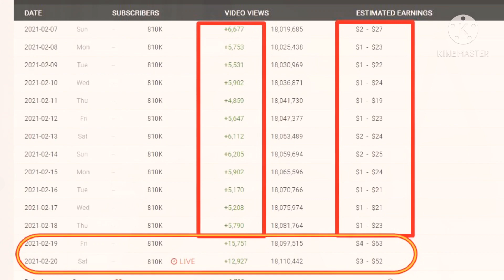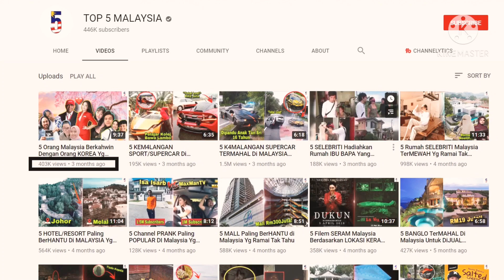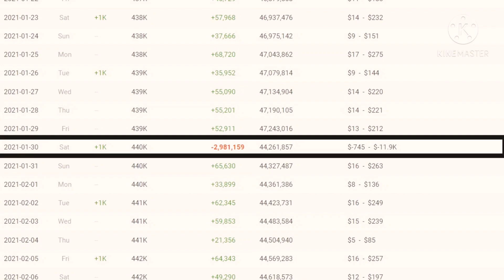Sugu Pavithra kembali | Kesan Tidak Publish Video Baru | Analisa Kesan Kepada Channel Sugu Pavithra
Sugu Pavithra kembali publish video nampaknya.
Setelah 4 bulan menyepikan diri.
Apakah kesan kepada channel Youtuber popular ini?
Masih mampukah untuk meneruskan karier sebagai Youtuber masakan yang viral ?
Adakah subscriber yang banyak masih setia untuk menonton video mereka ni?

Channel Sugu Pavithra tidak aktif untuk tempoh  4 bulan lalu
Kini Sugu Pavithra kembali
Apakah pendapatan Sugu Pavithra selepas tidak update video dalam channel Youtube
Kenapa Sugu Pavithra tak upload video youtube sebelum ini?
Betul ke Sugu Pavithra berhenti jadi Youtuber?